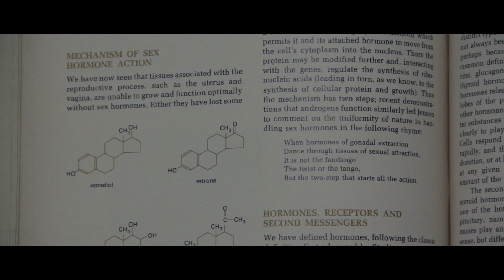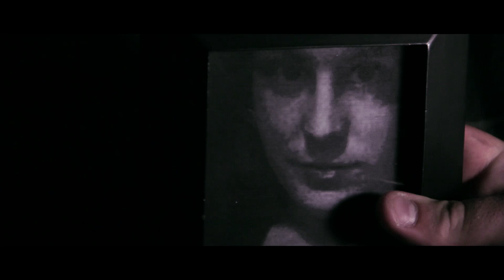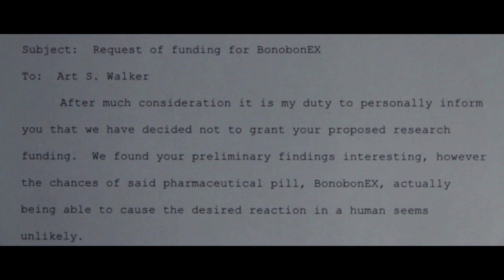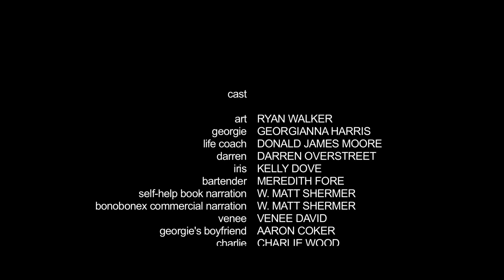"BonobonEX" (HD; 2012)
Wil Davis

starring
Ryan Walker, Georgianna Harris, Donald James Moore, Matt Shermer, Darren Overstreet, Venee David

Georgianna Harris

photographed & edited by
Wil Davis

sound & underwater photography by
David Row

funded by
The Graduate School, University of North Carolina at Greensboro